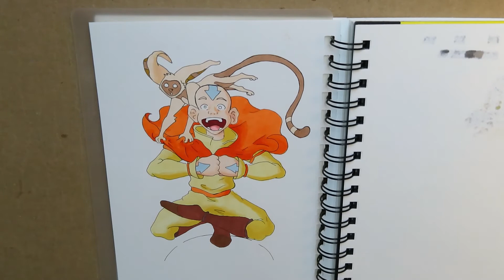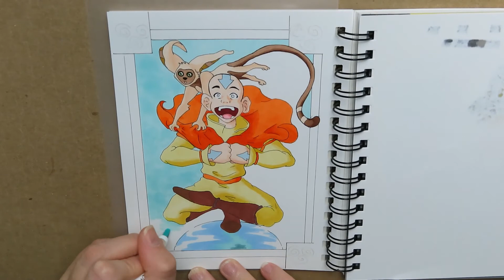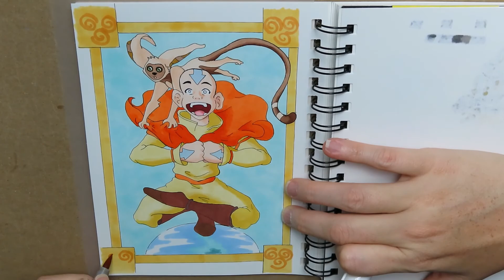Speed Drawing Practice and Fanart| Avatar The Last Airbender- ft. AANG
Today I take you through a speed drawing featuring Aang from Avatar The Last Airbender! (I've only recently started watching the show and fell in love with it. NO SPOILERS, please.) What started as a sketch and practice drawings evolved into a full illustration. I've highlighted the inking process as well as the coloring with alcohol markers to complete this small piece.

NOTE: The characters do not belong to me. This is FANART and was drawn specifically for practice with coloring markers.

Materials used for this project:
Bee Paper Marker Sketchbook
Micron Pens
OHUHU Brush Tip Alcohol Markers
Art N Fly Alcohol Markers
Faber Castell Pitt Pens